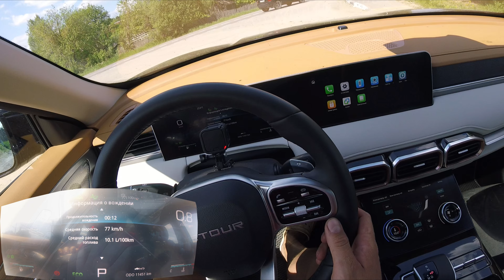Jetour X70 Plus - трассовая тяга